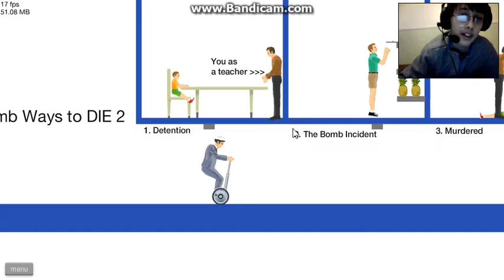Happy Wheels| Would You Rather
Hey ninjas in this happy wheels video i played some more levels like Spike Fall, Would You Rather, and Dumb ways to die.